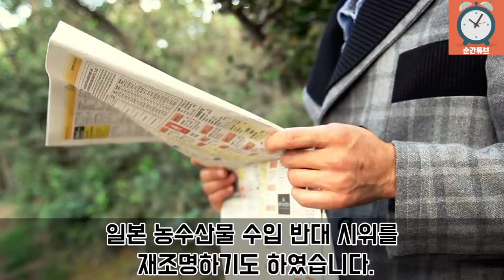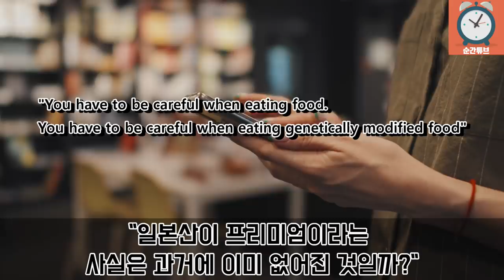일본 믿던 대만 '독딸기'를 받게 되고 한국에 매달리는 상황 (해외반응)(외국반응) 일본 농약딸기